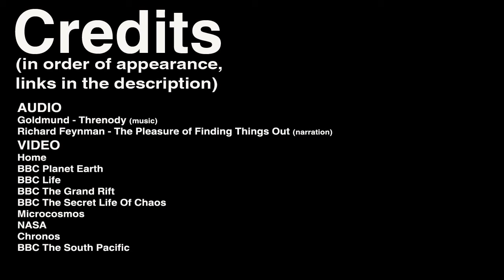The Beauty of Science (Richard Feynman)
The Feynman Series is a companion project of The Sagan Series working in the hopes of promoting scientific literacy in the general population. Created by @ReidGower

NARRATION: Richard Feynman - The Pleasure of Finding Things Out